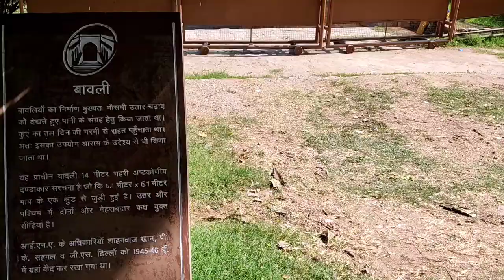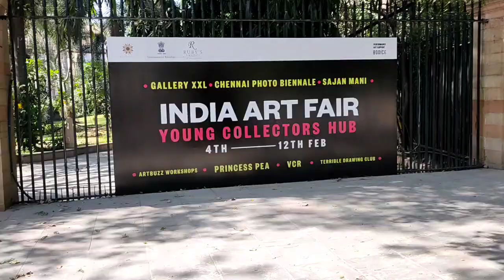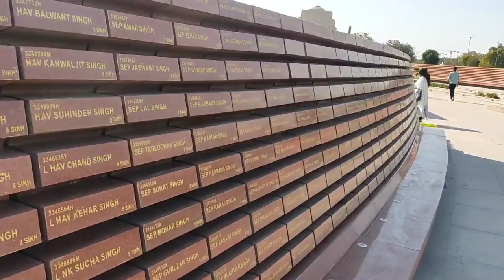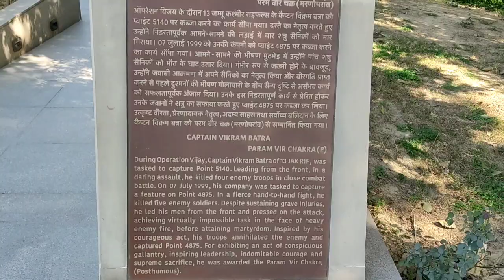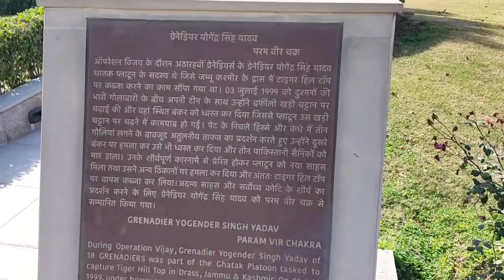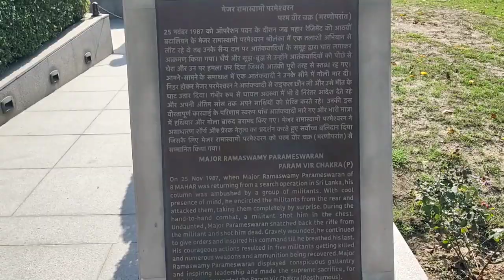A small visit to Red fort, India Gate & National War Memorial with my Nephew…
Hello friends, this is Himanshu Verma hope you guys are good and doing well. Here is a small video of my visit of some famous places in Delhi like Red Fort, India Gate, National War Memorial & Param Yodha Sthal(near India Gate).
It was an amazing time spend in these places with my Nephew who came to visit Delhi from my hometown Ballia, Uttar Pradesh.